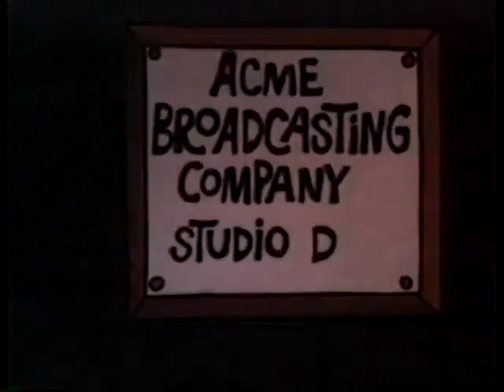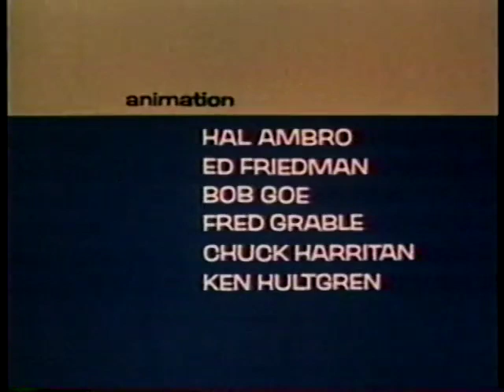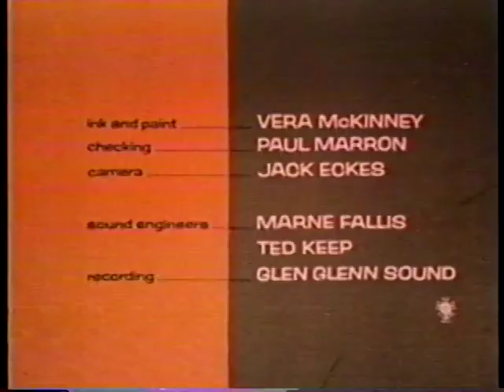The Alvin Show (1961) Episode 22